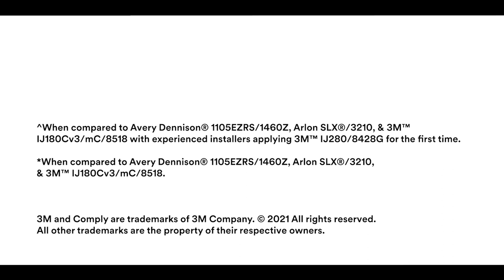New 3M IJ280 Print Wrap Film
Get ready New Zealand, we just dropped a brand new 3M Print Wrap film that goes from 0 to wrapped, faster!  Five Years in development, you told us what you wanted and we listened.
Meet 3M IJ280 Print Wrap Film .
Preferred by installers globally, it's 20% faster to install and proven to lift 2X less!  It boasts exceptional performance and ease of use that will help you finish first.

Excellent print quality and durability
Conforms with less heat (great cold stretch)!
New 3M Comply v4 Air Release for max air flow
New type of adhesive for optimized tack, slide and repositionability
Removes cleanly at end of life with heat
Fun to use!  (ok we added that part... but it is, really).
Wrap fast.  Wrap fearlessly.